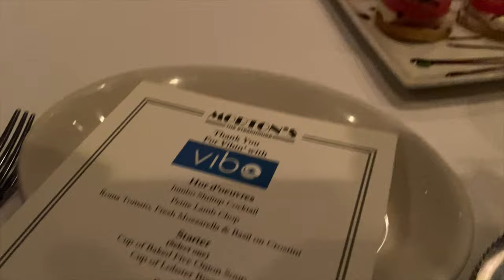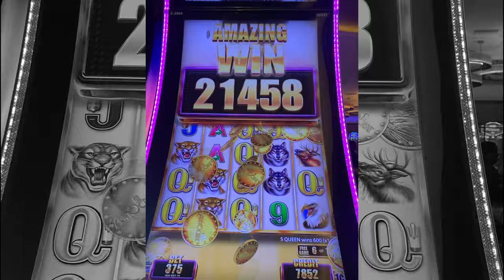DJ Expo 2022 | Better Late Than Never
Check out this recap of DJX 2022!

⏰ Time Stamps
0:30 intro
2:30 drive
2:50 Setup
5:45 live introductions
7:40 photographers kicked out
9:50 Dancing
10:40Recap